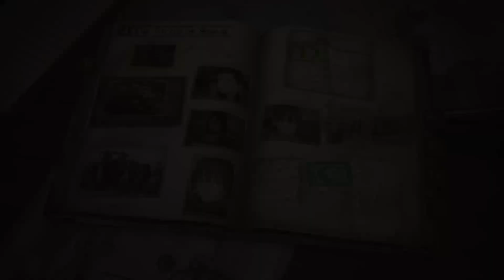Valkyria Chronicles 4 Episode 7: No Rest For The Wicked